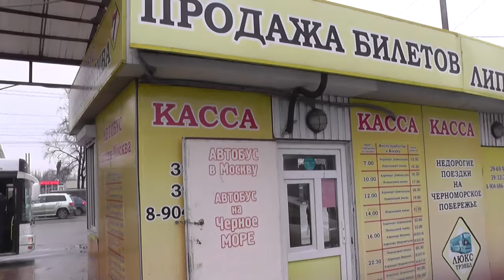Ж/Д вокзал Липецка! Автобусные кассы до Москвы. Россия (Russia), Lipetsk (Липецк).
Показываю площадь Ж/Д вокзала Липецка! Автобусные кассы до Москвы. Россия (Russia), Lipetsk (Липецк).